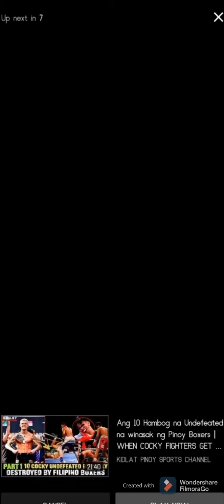Eumir BOKSING Rd 3